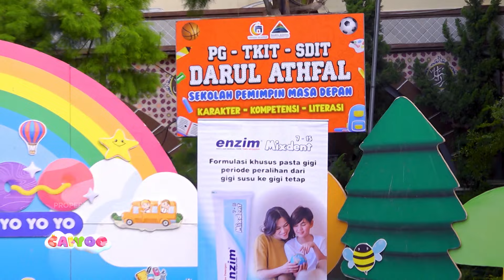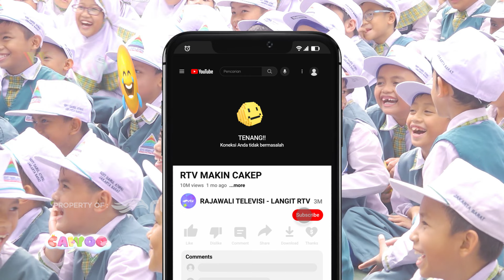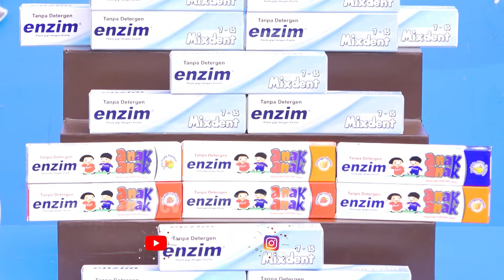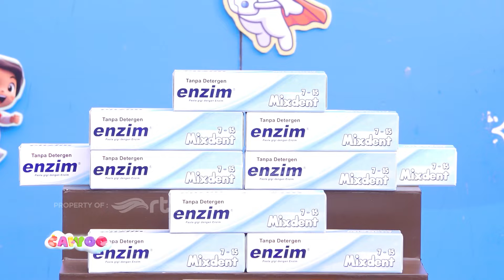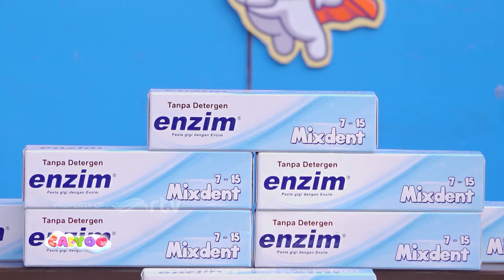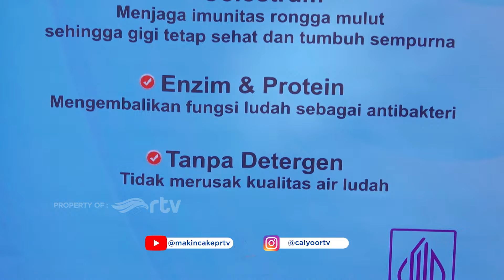CAIYOO RTV | SDIT DARUL ATHFAL, JAKARTA BARAT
Cerita Anak Indonesia! Yo.. Yo.. Yo..
Setiap Sabtu & Minggu, Jam 8.30 WIB di RTV
Mau Caiyoo ke Sekolah Kamu?
Klik Link Di Bawah 👇🏻😊
forms.gle/rF4iTbsywVfFx2Nd9